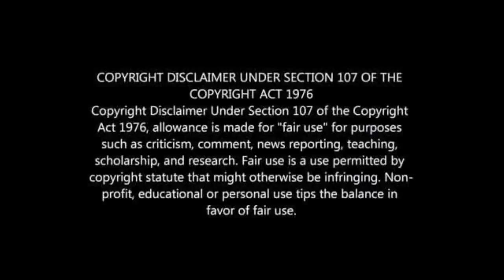PATRICE MOTSEPE'S HOUSE AND CARS /2020/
PATRICE MOTSEPE HOUSE AND CARS